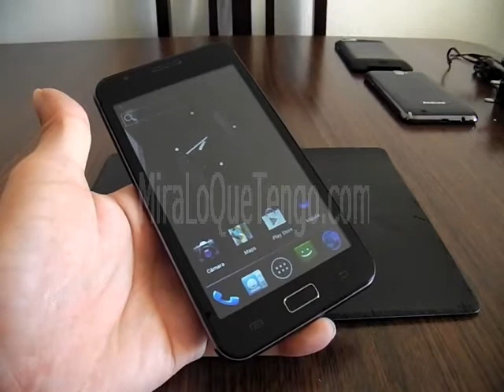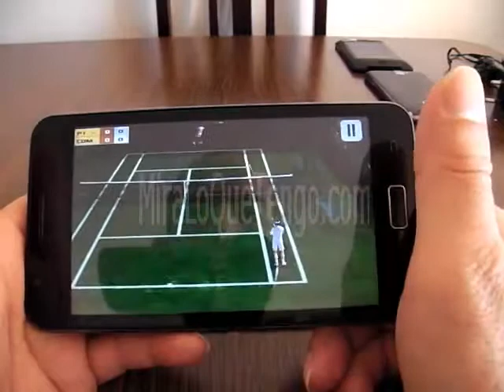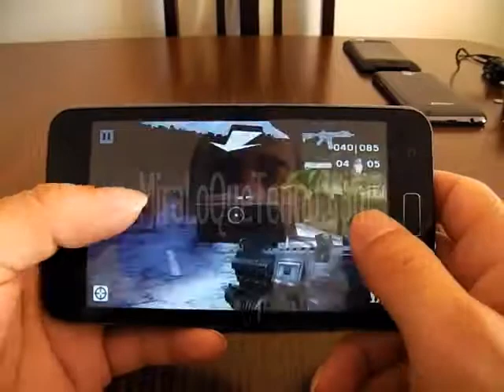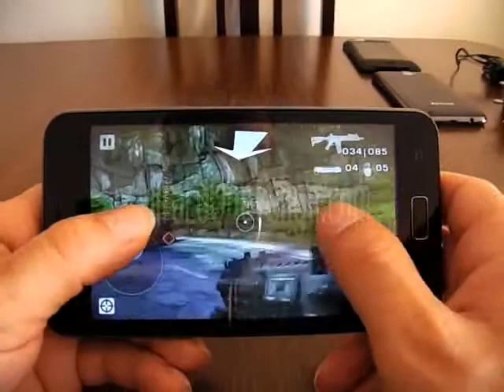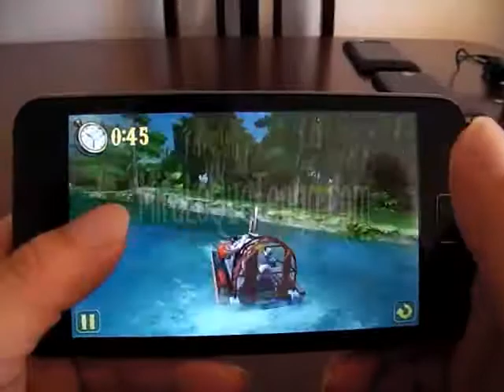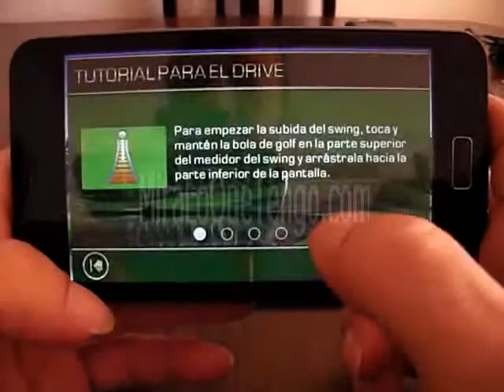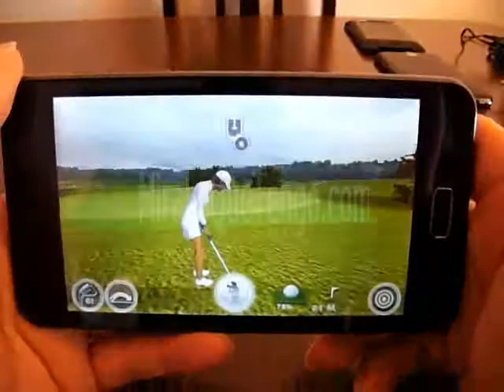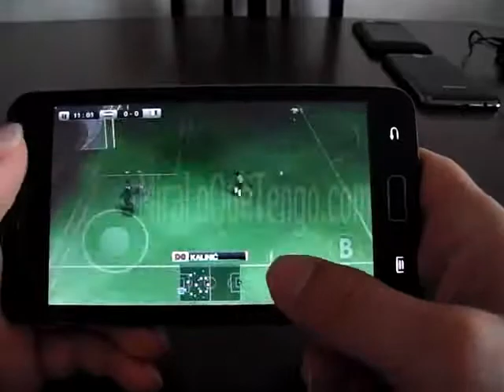MTK 6575 6577 (Juegos) - MiraLoQueTengo